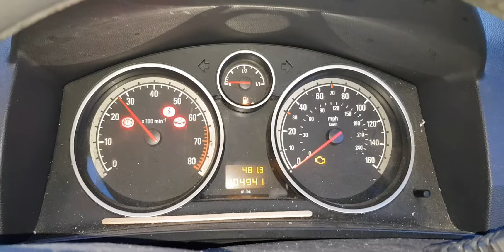Разборка Opel Zafira B 1.6 Z16XEP (W0L0AHM7572073548) T14286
Разборка Opel Zafira B
Основные характеристики.
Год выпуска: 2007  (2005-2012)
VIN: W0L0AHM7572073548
Кузов: Минивэн
Объем двигателя: 1.6
Тип топлива: Бензин
Маркировка / Код двигателя: Z16XEP
Коробка передач:  МКПП 5 ст.
Автомобиль из: Англия

О компании.

Официальные представительства (филиалы-магазины):
- Республика Беларусь:

- Казахстан:
Астана, Нур-Султан.

Для наших покупателей:
- бесплатная доставка;

Режим работы колл-центра:
08:30 – 20:00 – ежедневно